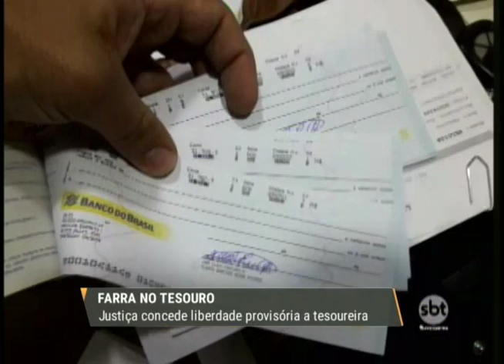Jales: Justiça concede liberdade provisória a tesoureira acusada de desviar R$ 5 milhões